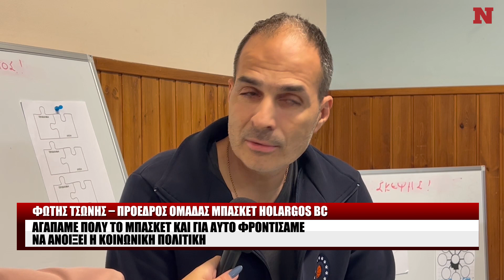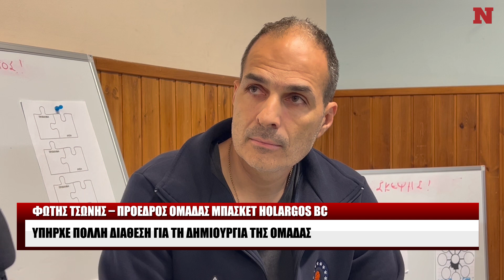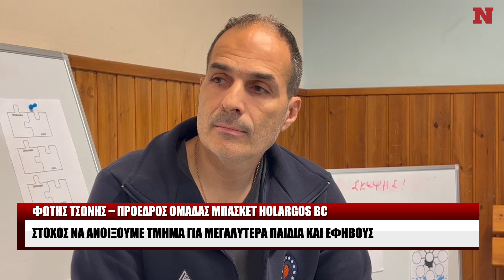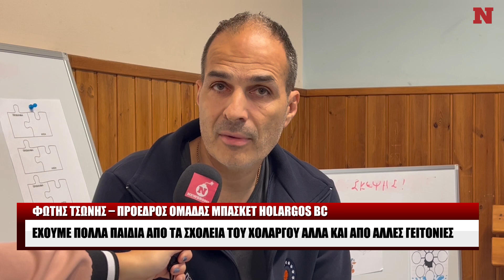Champs: Η ομάδα μπάσκετ του Χολαργού που αγκαλιάζει τα παιδιά με αυτισμό | newsbomb.gr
Η ομάδα του Χολαργού στο μπάσκετ Holargos BC εδώ και τρία χρόνια έχει δημιουργήσει τμήμα εκμάθησης μπάσκετ για παιδιά που βρίσκονται στο φάσμα του αυτισμού. Μέσα από τον αθλητισμό τα παιδιά κοινωνικοποιούνται, ηρεμούν και ανυπομονούν να έρχονται να παίζουν. Οι προπονήσεις γίνονται υπό την καθοδήγηση και επίβλεψη έμπειρων και καταξιωμένων ειδικών του χώρου της Φυσικής και Ειδικής Αγωγής. Είναι μια αφιλοκερδής δράση που στόχο έχει να σταθεί δίπλα στους πρωταθλητές της ζωής.